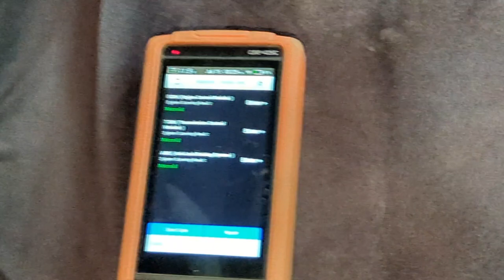Suzuki Swift Tuning Done | Catalytic Converter Cleaner | Radiator Flush done | Break Service Done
I got my car Suzuki Swift 2018 tuned up by The Carbon Hood - PK their service was good and the car now feels great to drive